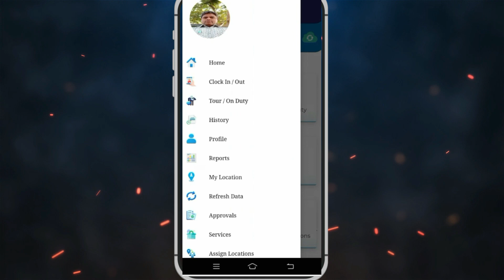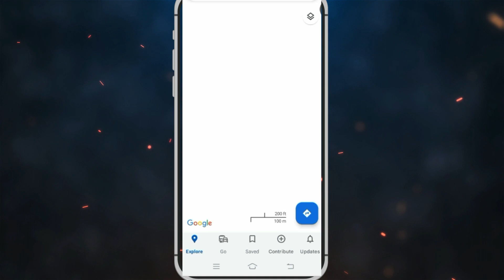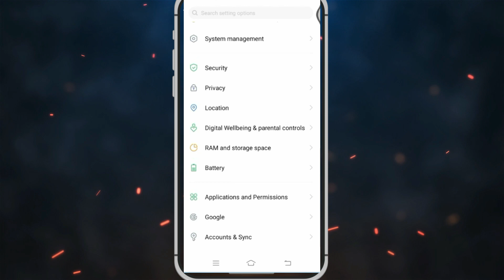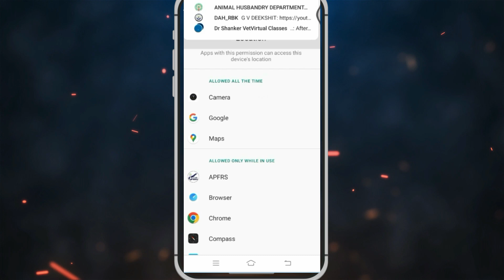out of designated location in APFRS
IN THIS VIDEO YOU CAN KNOW HOW TO SOLVE OUT OF DESIGNATED LOCATION IN apfrs